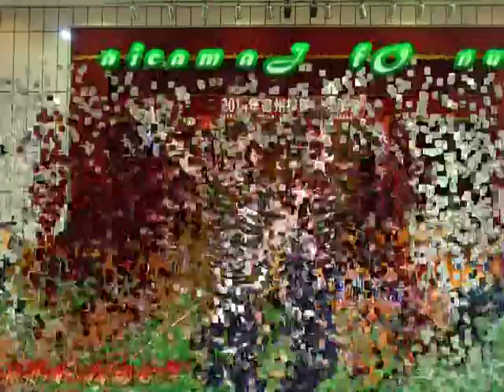Sun of Jamaica - 台中德州排舞嘉年華會 「愛上台灣」 Party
Sun of Jamajca
Choreographed : Tina Chen Sue-Huei (April 11)
64 Count, 2 wall  Beginner level
Danced By Danced By 德州排舞,羅會長,Jennifer Jou,Sally Hung & Tina Chen
於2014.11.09  台中德州排舞嘉年華會 「愛上台灣」 Party